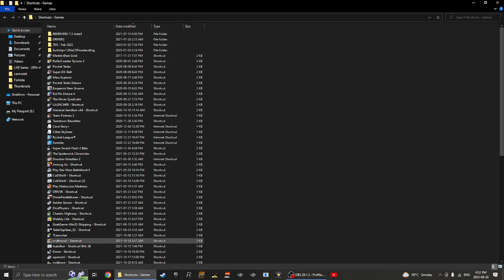Midtown Madness 2 | Singleplayer CNR | Heavyweight Fun [Feat. /blubber]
Welcome to another Video on Midtown Madness 2, as this Video is on 2 Fun Singleplayer Cops and Robbers Sessions in the City of San Francisco, California!

Bouncy Vehicle --- Hit the `~ Key on your Keyboard, type /blubber, then hit 'Enter', now your Vehicle that your Driving is Bouncy